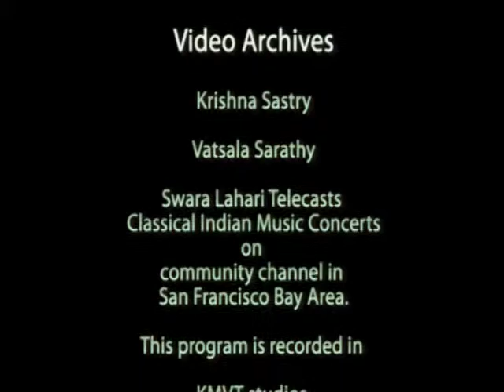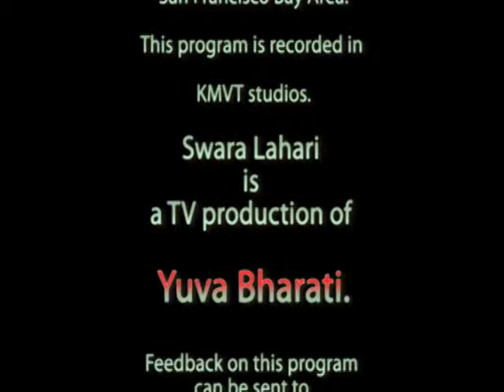Episode 378 - Manu Gurudath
Manu Gurudath Carnatic Vocal concert accompanied by Lakshmi Balasubramanya on the violin and Ganesh Ramnarayan on the mridangam.